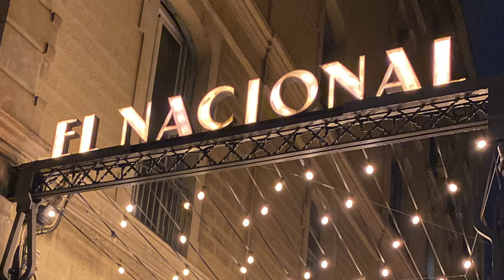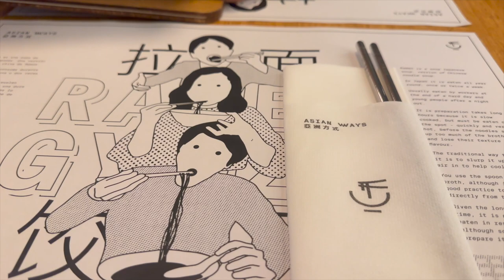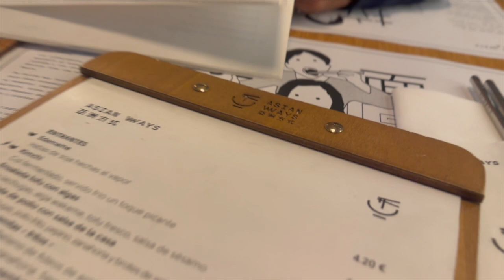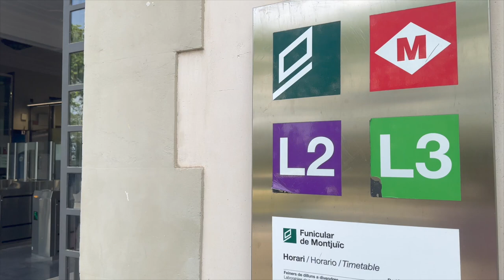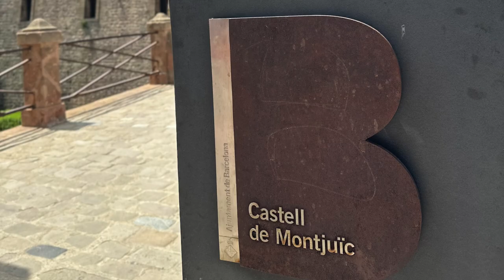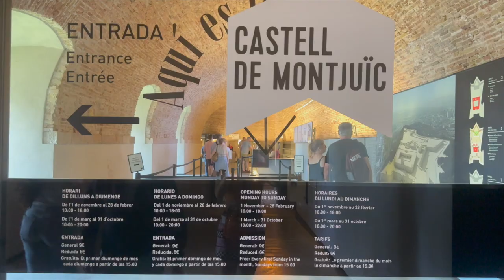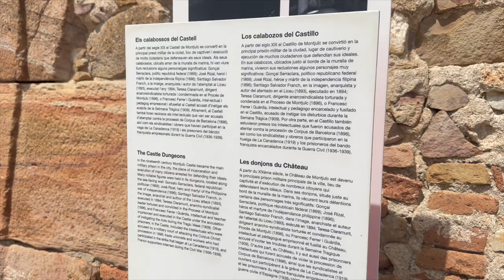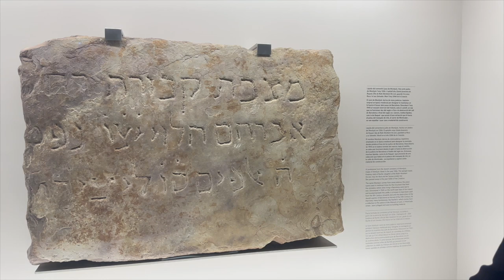Vlog🦋105 EP.1🇪🇸เที่ยวเอง Barcelona 2023🇪🇸Papillon’s Style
🙏 สวัสดีค่ะเพื่อนๆ พี่ๆ น้องๆ ที่น่ารักทุกคน ติดตามและสนับสนุนช่อง papillonworld
🇪🇸 Vlog นี้คริสและคุณพี่ขับรถมาเที่ยวบาร์เซโลน่า ประเทศสเปน กัน 1 อาทิตย์
❤️ บาร์เซโลนามีทุกสิ่งสำหรับการพักผ่อนเป็นเมืองในฝันของคริสในสเปน เมืองแห่งนี้มีสถาปัตยกรรม ศิลปะ และวัฒนธรรม พิพิธภัณฑ์มากมาย คริสเป็นหนึ่งในผู้มาเยือน 7.5 ล้านคนต่อปี
💛ตามมาเที่ยวด้วยกันนะคะสไตล์Papillon World

🫶🏻Salut tout le monde💋I’m Papillon Crystal🦋I LOVE TRAVEL✈️FOODS😋HÔTEL🫶🏻

Papillon 🦋 World
🇹🇭 ติดตาม Vlogใหม่ทุกอาทิตย์นะคะ
🙏🏻 ขอบคุณทุกคนนะคะที่ติดตามVlog ของ Papillonworld
ช่วยกด👍 กดแชร์ด้วยนะคะ🦋
🙏 Salut tout le monde Bienvenue à Papillon World
💋Suivez Nouveau Vlog toute  semaine